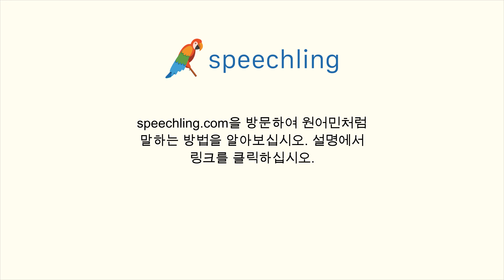이탈리아어로 "목이 아파요." 말하는 법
남자 목소리 :
Mi fa male la gola.

남성 음성 번역 :
목이 아파요.

여성 음성 번역 :
목이 아파요.